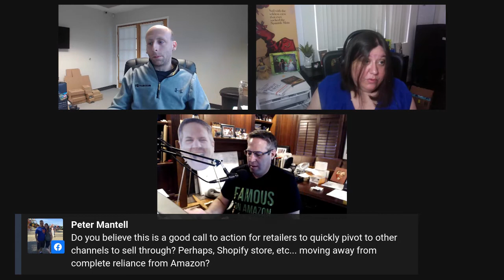Navigating The Amazon FBA Coronavirus Shutdown [Seller Labs Webinar]]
Join Jeff Cohen as he talks Amazon FBA and COVID-19 with Robyn Johnson and Eddie Levine.